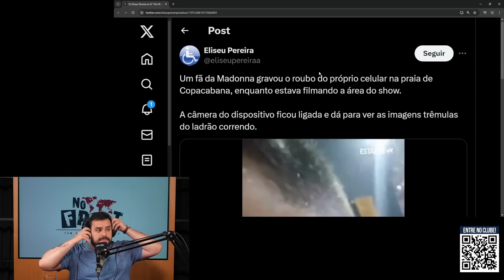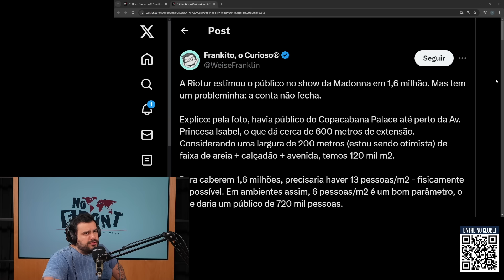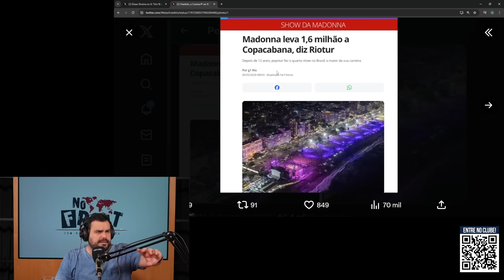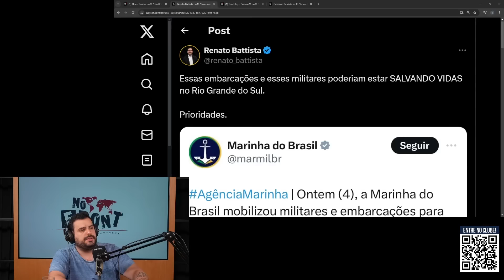SHOW DE HORRORES NO SHOW DA MADONNA | Cortes do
O show da Madonna se resumiu em uma ode à p#taria. Madonna beijou homens e mulheres, flertou com “Jesus”, fez diversas simulações sexuais com parte do grupo de dançarinos de seu show, uma coreografia clássica no funk carioca, impressionando até mesmo a "diva" Pabllo Vittar, que ficou boquiaberta. E ainda atirou uma garrafa de cerveja no público.

Apesar de contabilizarem um retorno de 300 milhões para o Rio de Janeiro e movimentar a economia da cidade, convenhamos que o evento se tratou de uma espécie de "pão e circo" para sobrepor o entretenimento popular diante da violência das milícias e do crime organizado, e a criminalidade também esteve presente no show da diva do pop, diversos registros de roubos foram apresentados durante o evento.